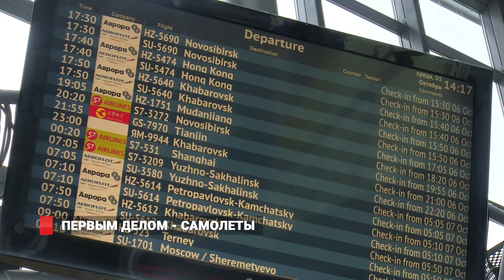Жители Приморья оказались под крылом самолёта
Фанатам авиации разрешили вблизи запечатлеть самолеты. Очередной авиаспоттинг устроили в аэропорту Владивостока.